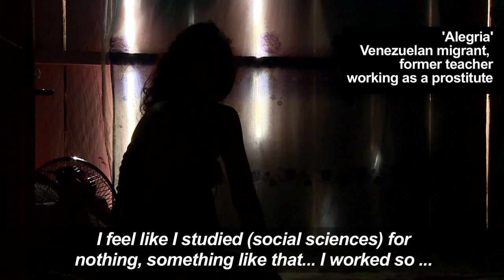Venezuelan exiles turn to prostitution to feed families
Back in Venezuela, they were teachers, newspaper carriers, or moms at home but were forced to flee their homeland in search of work and money to survive. But the women, without identity papers, ended up working as prostitutes in sordid bars in Colombia, saving all they can to provide for their families back home, still in the throes of economic crisis.